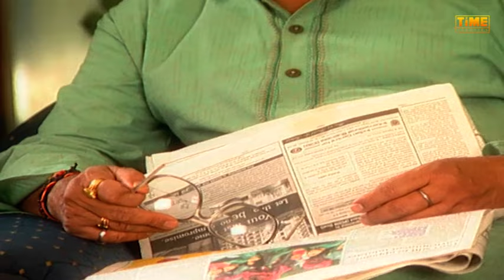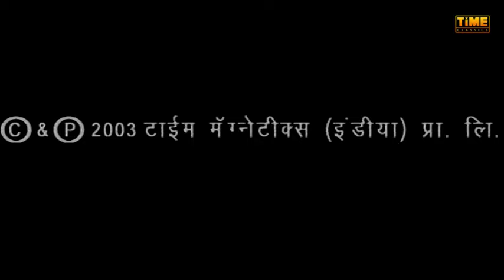दिशायें Dishayen - Episode 154 | Hindi TV Serial | Anjali Mukhi, Darshan Dave | Time Classics